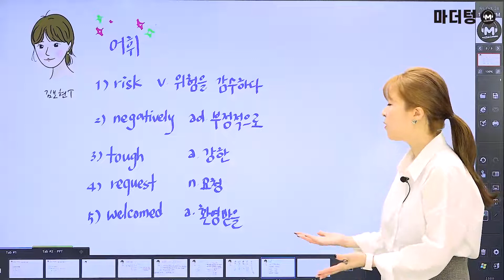마더텅 | 고1 학평 영어 어법어휘 | 고1 2022년 3월 30번 (해설 : 김보현 선생님)